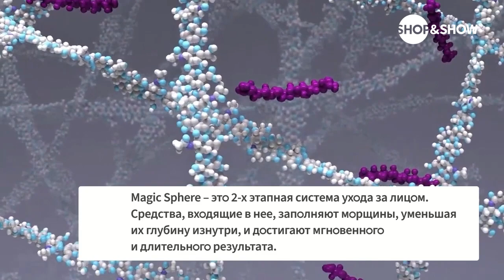Набор антивозрастной Djoean Beauty Magic Sphere 2 в 1.«Shop and Show» (Красота)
[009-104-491] Набор антивозрастной Djoean Beauty Magic Sphere 2 в 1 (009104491)

Давайте дружить ;)